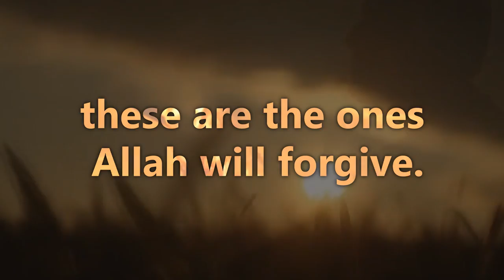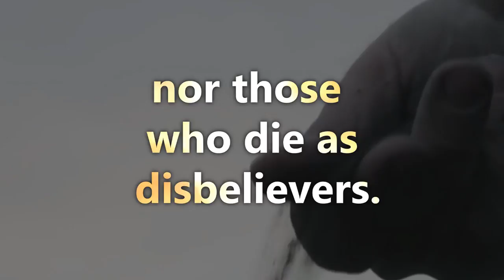Surah An-Nisa | Verse 17-18 | Recited by Raad Muhammad Al Kurdi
Allah accepts only the repentance of these people | Surah An-Nisa | Verse 17-18 | Recited by Raad Muhammad Al Kurdi